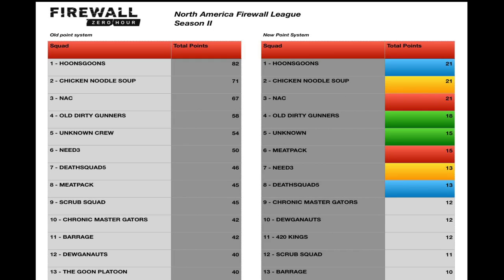Amateur Hour Commentary | Titch's Team Talk ft. Meat Pack's Hankaotamus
Join Amateur Hour in welcoming Hankapotamus to Titch's Team Talk! This is the first episode in an expected long series that brings you, the fans, closer to the players and teams you cheer for. It is also an opportunity for you to ask your own questions! Be sure to tune in for Titch's Team Talk here on Amateur Hour Commentary!